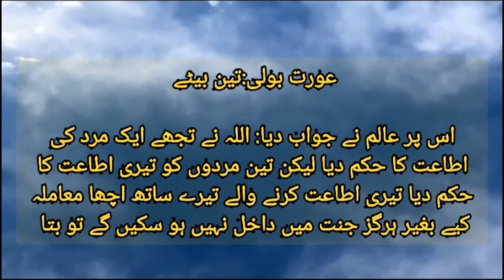Aik aurat ka sakht sawal aur alim ka almana jawab |Millions truth